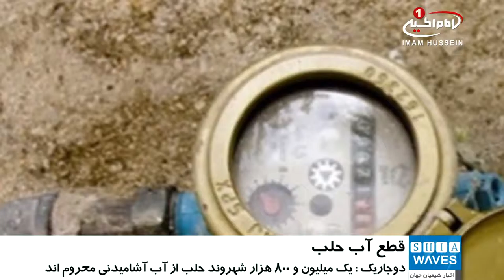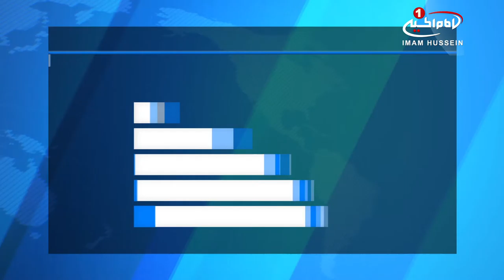نگرانی سازمان ملل از قطع آب آشامیدنی «حلب» سوریه / ۲۰ بهمن ۱۳۹۵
نگرانی سازمان ملل از قطع آب آشامیدنی «حلب» سوریه

سازمان_ملل از قطع بودن آب در حلب، ابراز نگرانی کرد.

«استفان دوجاریک» سخنگوی دبیرکل سازمان ملل متحد اعلام کرد: یک میلیون و 800 هزار شهروند سوری در «حلب» به دلیل قطع آب از سوی گروه تروریستی داعش، از آب آشامیدنی محروم هستند.

وی با اشاره به اقدامات غیر بشری سنی های تندرو، افزود: بیش از سه هفته است که داعش کنترل سرچشمه های آب شهر «حلب» را بدست گرفته است و آب را به روی حدود دو میلیون تن از مردم حلب و اطراف آن بسته است.

بنا به گفته وی، آب آشامیدنی حدود یک میلیون تن از مردم حلب نیز از صدها حلقه چاه آب در حلب و اطراف آن تهیه می شود.

گفتنی است، سرچشمه آب آشامیدنی حلب در حومه شرقی آن قرار دارد که این مناطق در کنترل گروه های تروریستی، از جمله سنی های تندروی داعش است.

شهر حلب پایتخت اقتصادی سوریه پس از چهار سال اشغال توسط سنی های تندرو، با عملیات نیروهای سوری و خروج آخرین گروه های تروریستی از بخش های شرقی این شهر، دی ماه سال جاری پاکسازی و آزاد شده، ولی با مشکلات بزرگی رو بروست و نیاز به بازسازی دارد.